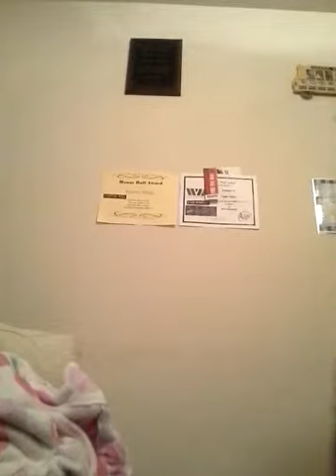Let it go,let it go. Hasset